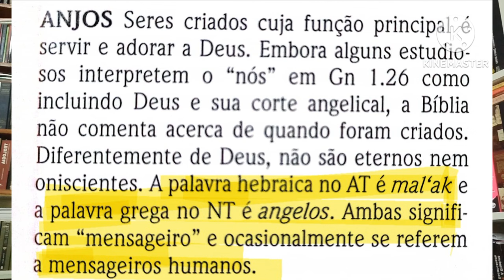O USO DO VÉU POR CAUSA DOS ANJOS